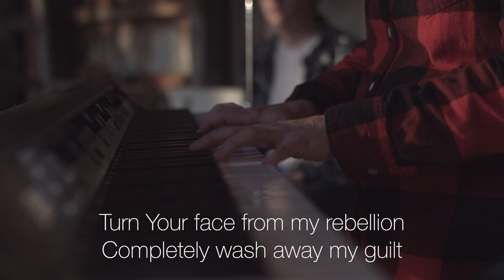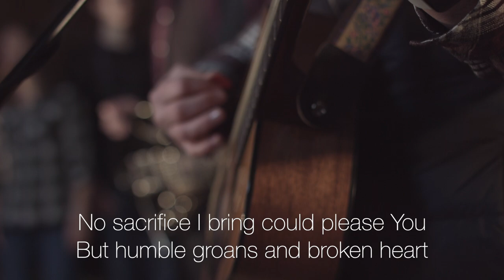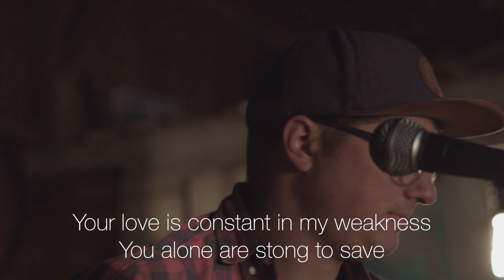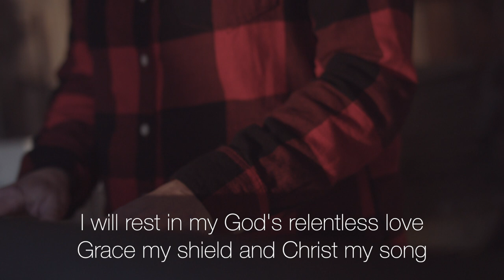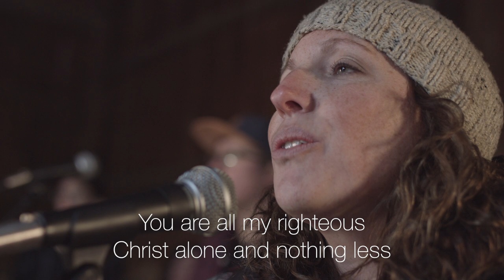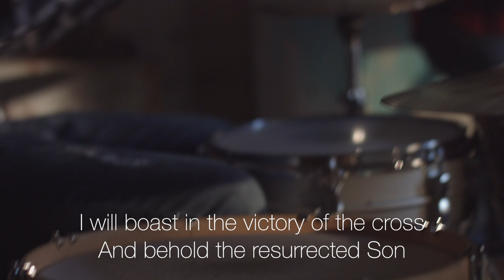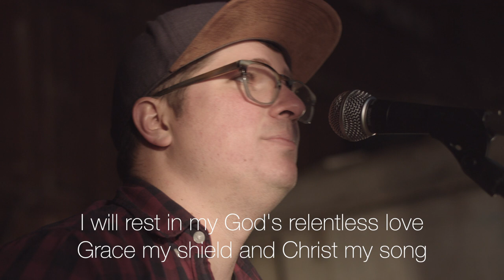Christ My Song